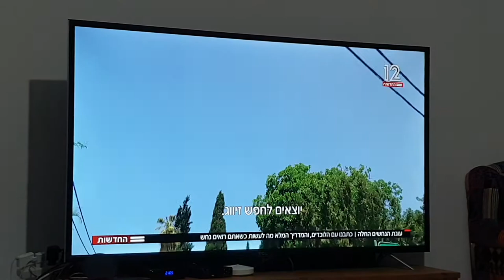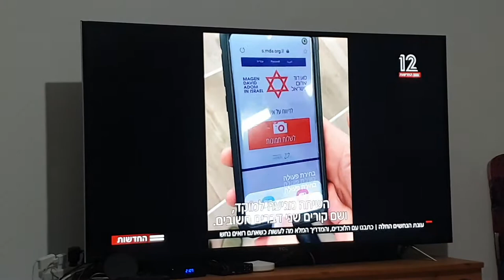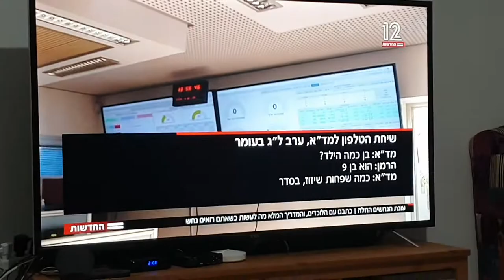עונת הנחשים בישראל החלה